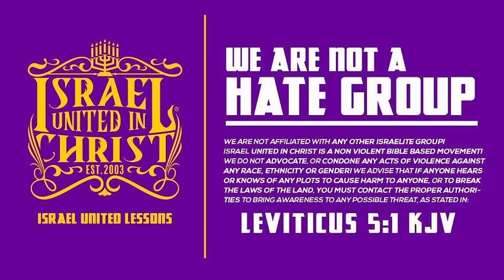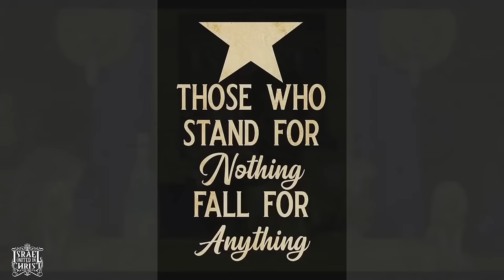Bishop Nathanyel | Buck Breaking And Building God's People